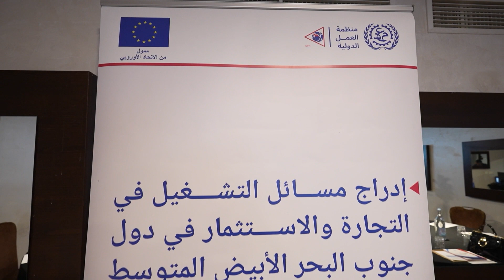Synthèse de la 4ème réunion du groupe de travail politique du METI en Tunisie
Vidéo de synthèse de la 4ème réunion du groupe de travail politique du METI en Tunisie. Lors de cette réunion, les décideurs politiques tunisiens ont discuté et validé les résultats de l'évaluation de l'impact sur l'emploi et de l'analyse de la chaîne de valeur du METI.